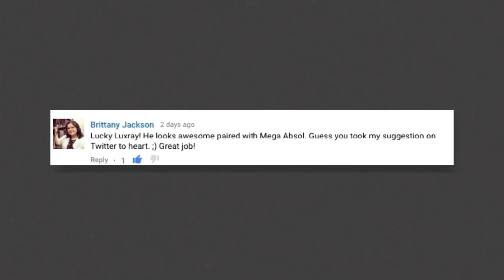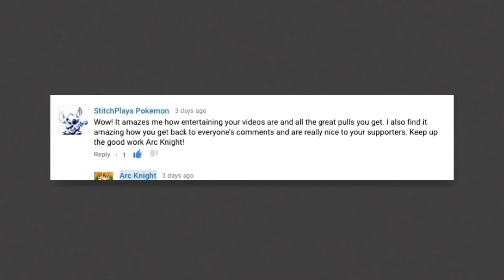The Best Pokemon Cards! (Week 1/July) | After Action Report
Here are the best pulls I got from last week. If you missed any of my videos from last week, feel free to go back and watch them :)